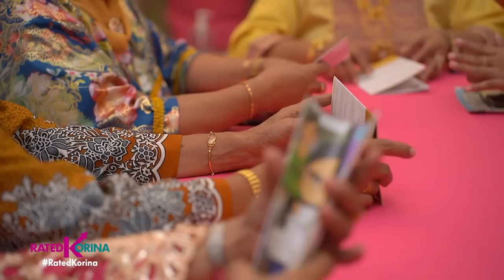The Pride of Tawi-Tawi! | RATED KORINA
Prinsesa, fashion designer at beauty queen, mga produkto ng probinsya ng Tawi Tawi!
Dulo man ng Pilipinas kung sabihin pero ang mga taga rito, hindi naman papahuli sa ganda, talino at talento!
Handa na silang makipagsabayan sa iba dahil silang lahat may ibubuga! Sila ang mga tinaguriang...The Pride of Tawi-Tawi!